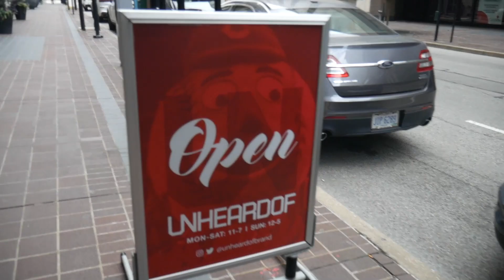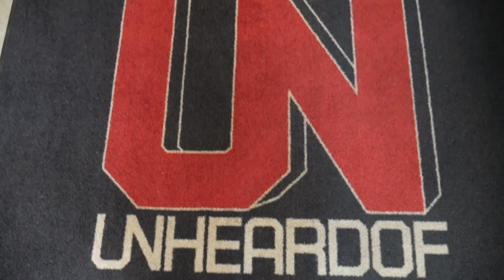These are Heat !! Nike SB Dunk Low “Fog” Pick-Up/Try On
Welcome back to the channel friends and family.

Today we're picking up the Nike SB Dunk Low "Fog" !! A super dope sneaker for sure